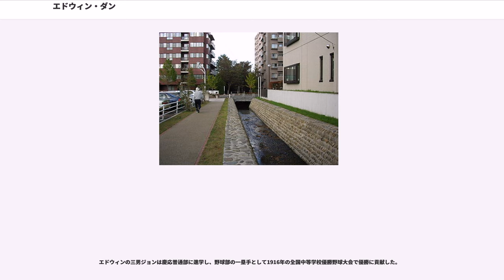エドウィン・ダン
エドウィン・ダン（Edwin Dun、1848年7月19日 - 1931年5月15日）は、獣医師で明治期のお雇い外国人。開拓使に雇用され、北海道における畜産業の発展に大きく貢献した。アメリカ合衆国・オハイオ州チリコシー出身。オハイオ州マイアミ大学卒業。1883年、勲五等双光旭日章を受章。息子のジェームス・ダン（壇治衛）は音楽家。ジェームスの妻・ダン道子も音楽家。

マイアミ大学を卒業後、父の経営する牧場で牧畜全般の経験を積み、さらに叔父の牧場で競走馬と肉牛の育成法を学んだ。

開拓使次官であった黒田清隆がアメリカ農務長官ホーレス・ケプロンと親交があった縁から、ケプロンの息子エー・シー・ケプロン（1871年より開拓使顧問）によって開拓使の技術指導者に推挙され、1873年に明治政府との間で1年間の雇用契約を結ぶ（結局、開拓使が廃止されるまで1年契約を繰り返すことになる）。渡日の際、エドウィンは14台の貨車を用いて92頭の牛、100頭の羊、農耕具を日本へ輸送した。

来日当初は東京官園において、北海道へ移住した東北士族団の子弟および開拓使官吏約30人に農畜産の技術指導を行った。その内容は欧米式の近代農法および獣医学であり、とくに獣医学に関する指導は西洋獣医学の知識を有する者が1人もいなかった当時の日本において貴重なものであった。

1875年、北海道函館近郊の七重へ出張。馬匹改良のため、馬の去勢技術を指導した。気性の悪い馬を去勢によって温和にし、同時に遺伝子を残さぬよう淘汰することは欧米においては一般的な手法であったが、当時の日本においては士族を中心に「気性の悪い馬を乗りこなしてこその馬術」という意識が強く、当初エドウィンの指導はなかなか浸透しなかった。しかし当時の日本における馬術の第一人者であった函館大経の理解を得ることに成功し、馬の去勢は次第に受け入れられるようになった。

七重においてエドウィンは新冠牧場の経営改善策について報告書を提出し、種豚、種牡馬の輸入を要求。さらに中国からの羊の輸入頭数について意見を出した。

同年、エドウィンは日本人女性（つる）と国際結婚をした。この結婚により、エドウィンは日本に永く留まる決意をしたといわれる。のちに中平ヤマと再婚。

1876年、札幌へ移動。エドウィンの提案により、札幌西部に牧羊場、真駒内に牧牛場（真駒内牧牛場、のちの真駒内種畜場）、漁村に牧馬場（漁牧場）を建設することが決定。施設が完成した後、エドウィンは牧羊場においては羊の飼育のほか北海道の気候に適合する農作物の栽培実験を行い、漁牧場においては馬匹改良のため、洋種馬と日本在来種である南部馬との交配を試み、牧牛場においては100頭あまりの牛と80頭あまりの豚を飼育し、100ヘクタールの飼料畑を整備し、バター・チーズ・練乳の製造およびハム・ソーセージの加工技術を指導した。

同年、開拓使が北海道に競馬場を建設することを計画。それまで北海道では直線状の馬場や角形の馬場によって速歩競走が行われていたに過ぎなかったことから、ダンは北海道育種場に440間（約800m）の楕円形の馬場を建設し、襲歩による競走を行うべきだと提案。提案に基づいて建設された競馬場（北海道育種場競馬場）において西洋式の競馬が定期的に開かれるようになった。

1877年、漁牧場の土壌が馬の飼育に適さないと判断したエドウィンは、馬匹改良の本拠地を新冠牧場に移すべきであると判断。同牧場を拡張整備し、漁牧場から馬を移送した。新冠牧場では千数百頭もの馬が飼育され、根岸競馬場におけるレースに優勝する競走馬や全国博覧会で一等賞をとる馬を生産するなど名実ともに北海道における馬産の拠点として発展した。なお、新冠牧場は1883年に宮内省所管の新冠御料牧場となった。

1882年に開拓使が廃止されたことに伴い、エドウィンは新たに農商務省と雇用契約を結ぶが同年12月に東京へ移動し、翌1883年2月に雇用契約を終了させた。1883年、アメリカへ帰国。しかしアメリカ政府によって北海道における業績を評価され、1884年、アメリカ公使館二等書記官として来日。1889年に参事官、1890年に代理公使、1893年に公使に昇進した。1894年に日清戦争が勃発した際には和平交渉実現のために奔走...